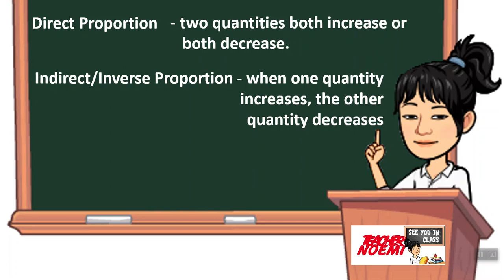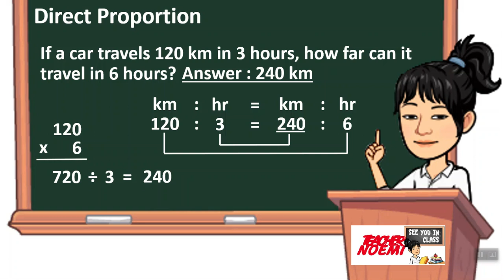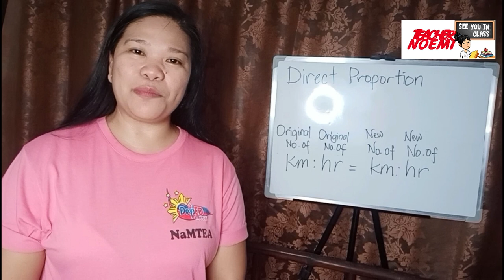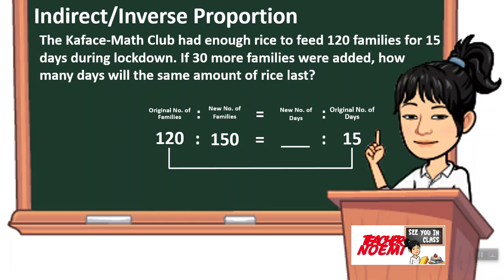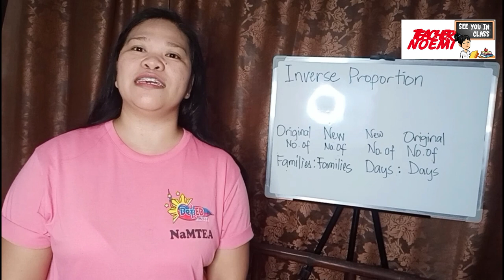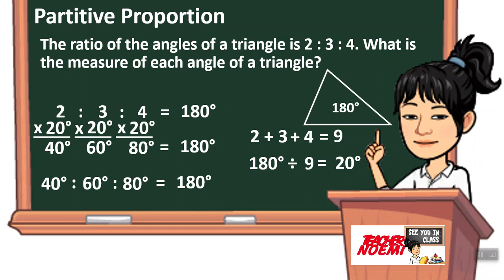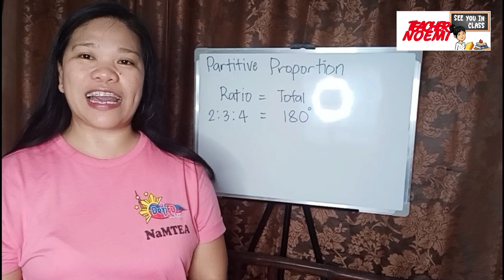Types of Proportion (Tagalog) with Teacher Noemi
Learn Types of Proportion in Tagalog with Teacher Noemi